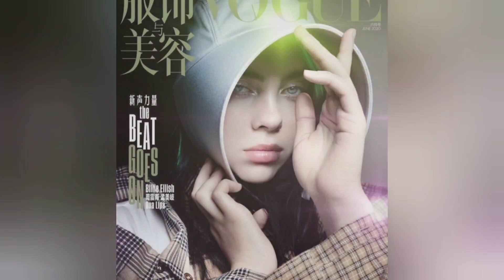Billie Eilish - Covers.//@garage122alexby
Billie Eilish Pirate Baird O'Connell (born December 18, 2001), known professionally as Billie Eilish, is an American singer and songwriter. Her debut single, "Ocean Eyes", went viral and has accumulated over 51 million streams on Spotify alone as of May 2018. Her debut EP Don't Smile at Me was released in August 2017. Following the EP's success, Apple named Eilish as its newest Apple Music UPNEXT artist a month later in October 2017.